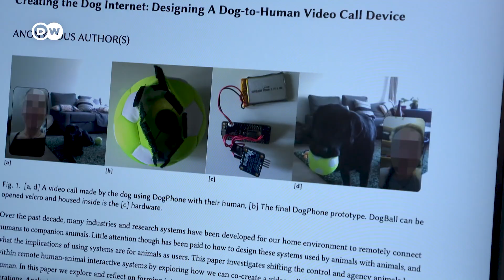Have You Ever Got A Call From Your Dog?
A dream comes true: you can now video call your pet!
Whether they just want to digitally check in or call their owner in case of danger—in the future, dogs will be well equipped.

British scientist Hirskyj-Douglas has tested the Dogphone on her 10-year-old Labrador, Zack. We visited the dog and his owner in Glasgow, Scotland.